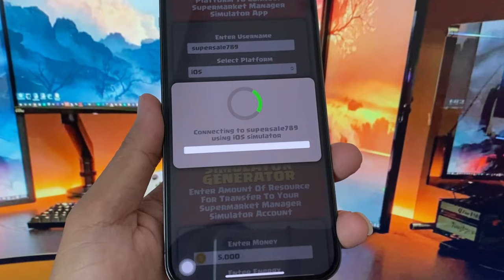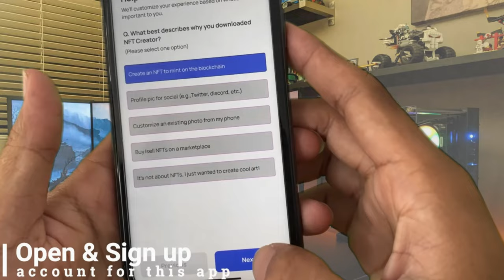Supermarket Manager Simulator v1.0.47 Hack MOD iPhone Unlimited Money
Discover the legitimate way to unlock FREE money in Supermarket Manager Simulator 2024 without any hacks! 🌟 In this detailed guide, learn the most effective strategies to accumulate gems by leveraging your skills and game knowledge. We provide clear, step-by-step instructions to help you maximize your gem earnings legally and safely

manage supermarket simulator,
supermarket manager simulator,
supermarket manager simulator mod apk,
manage supermarket simulator mod apk,
manage supermarket simulator mod apk unlimited money,
supermarket manager simulator mod apk unlimited money,
supermarket manager simulator mod,
manage supermarket simulator hack,
manage supermarket simulator mod,
manage supermarket simulator hack money,
supermarket manager simulator hack ios,
supermarket manager simulator hack android,
supermarket simulator,